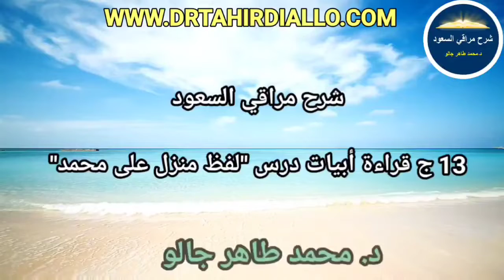14.c الدرس ال/ [ كتاب القرآن] من قول الناظم رحمه الله: " لفظ منزل على محمد"